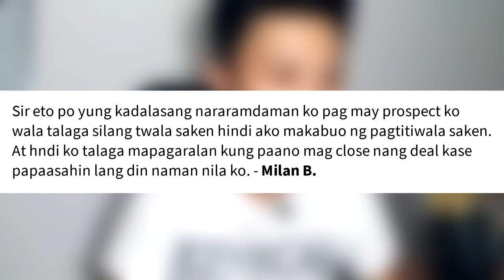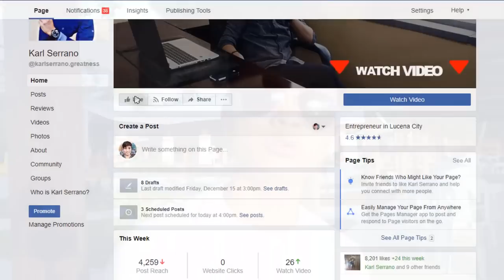Paano Ka Pagkakatiwalaan ni Prospect o Invite?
Paano Ka nga ba Pagkakatiwalaan ni Prospect o Invite?